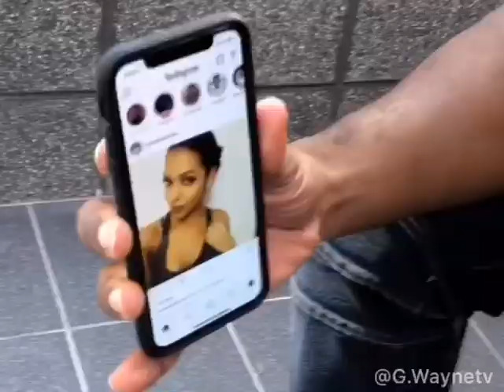When she doesn’t look like her picture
Is this you? By @g.waynetv W/ @merchisart @msashleylarae @dyzilla